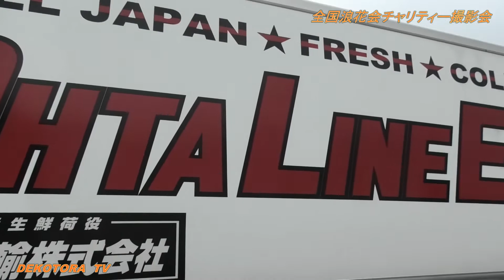【デコトラ】2022年全国浪花会チャリティ撮影会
デコトラTＶでは、コチラのYouTube動画を【全国浪花会チャリティ撮影会&デコトラの集い】の再生リストにまとめています。

さて、今回は2022年5月1日(日)に福井県三方郡美浜町水晶浜駐車場で開催された全国浪花会チャリティ撮影会にお邪魔して来ました。
開催日前日から3日間YouTube撮影を致しましたのでどうぞ最後まで動画を楽しん見て下されば幸いです。
浪花会会長さん及びメンバーの皆様そして、参加されました多くの皆様には大変お世話になり色々と有り難う御座いました。

デコトラとアートトラックそして重機をこよなく愛するオペレーターの皆様へ、